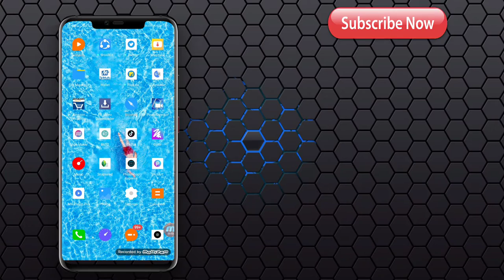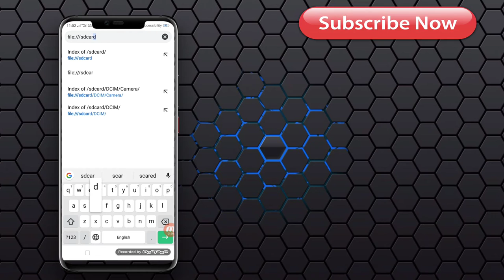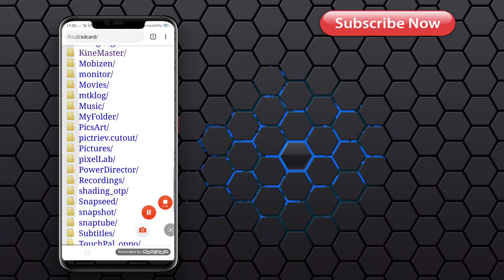foldar unlock see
যে কোনো ফোনের ফোল্ডার unlock করে দেখে নিন সব কিছু
     কেউ জানেনা ।।।।। 100%